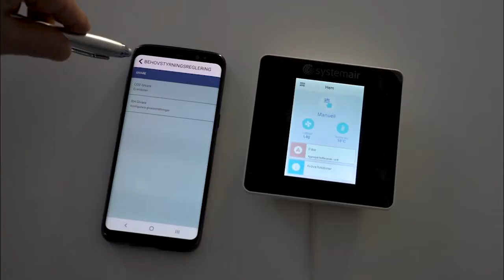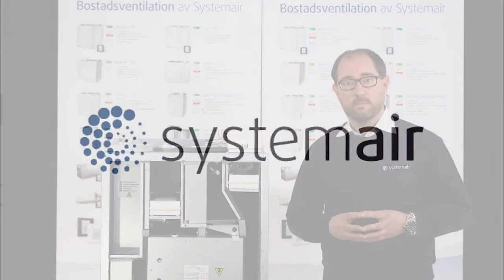Bostadsventilation av Systemair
Systemairs sortiment av ventilationsaggregat för bostäder passar som namnet antyder utmärkt i bostäder men även i små kontor och andra mindre lokaler. Aggregaten bidrar till hög komfort både i termer av värmeåtervinning och ren luft.

Alla produkter i sortimentet har som standard ett modernt styrsystem som förutom att hålla kontroll på klimatet och så gör det enkelt att när som helst övervaka funktionen. I bostadssortimentet ingår även komponenter som luftdon, spjäll, ljuddämpare och annan nödvändig utrustning för ett komplett ventilationssystem.

Läs mer om SAVE VTR 100 och vårt resterande bostadssortiment på